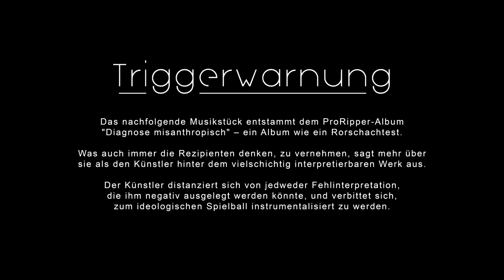ProRipper – Das Recht der stärkeren Sprache (official Video)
LYRICS:

(Part 1)
Donner und Doria, ich werf' einen subversiven Schatten/
Der Grundtenor meiner Platte ist, mich unbeliebt zu machen/
Suizidalmusik steht nicht für Suizidgedanken/
Sondern für aus Defätismus etwas Produktives schaffen/
All den Hass von sich selbst auf die anderen fokussieren/
Ich bin ein fleischgewordener Kataklysmus für wandelnde Utopien/
Um verständlich zu erklären, warum ich mit Euch allen spinnefeind bin/
Brauch' ich mehr als 280 X- oder Twitterzeichen/
Deine kleine Welt dreht sich um Gefühle und Befindlichkeiten/
Das diskriminiert mich, weil ich verfüg' über nichts dergleichen/
Bin ich jetzt privilegiert oder 'ne Minderheit?/
„Just my two cents“ – man stigmatisiere mich zum Listenpreis/
Wo-wo-woke ist, wer unbeliebte Wissenschaften anzweifelt/
Denn Schwurbler sind nur die, die den Klimawandel bestreiten/
Alles Ideologien, die nicht mit meiner übereinstimm'n/
Ich posier' für das Porträt eines zeitgemäßen Feindbilds/

(Bridge)
Meine Empathielevel ist stark gesunken/
Ich hab' mich wohl verskillt mit den Erfahrungspunkten/
Alles auf Redekunst, aber nichts auf Charisma/
Mein Alter Ego ist ein abgewichster Antipath/

(Hook)
Willkommen im modernen Survival of the Fittest/
Tritt 'nen Schritt zurück, hier gilt das Recht der stärkeren Sprache/
Meine Terminologie terminiert weichgespülte Lyrics/
Hier steh' ich für mich alleine, und das kerzengerade/
Mein Mund ist eine Waffe, jede Silbe formt ein Schlagwort/
Du lässt Taten sprechen – wenn ich spreche, gibt’s 'nen Tatort/
Ihr zensiert Euch selbst, ich mach' mir die Welt wieder hardcore/
Und wer mir unterliegt, muss seine Werte verraten/

(Part 2)
Sag, was macht Dich so betroffen bei den Aufregerthemen/
Die Dich nicht mal betreffen in all ihren Kausalitäten/
Was macht Dich bitteschön zum idealen Außenvertreter/
Für jemanden außer Dir selbst und für Dein trauriges Leben/
Ich gönn' Dir Deine suggerierte Unzufriedenheit/
Alles kalter Kaffee, der mir meine Mundwinkel vereist/
Hundert Geschlechter – und ich brainfuck' jedes unterschiedlich gleich/
Dass Du Dir denkst: Wie kann man so sensibel unsensibel sein/
Ich mess' die Faktenlage nur präzise mit der Wasserwaage/
Ihr nach Augenmaß auf ganz egal wie schiefen Achsenbahnen/
Mein Pronomen ist „Seine Eminenz“/
Und eine Emotion schafft keine Evidenz/
Aber Gefühle sind im Eifer des Gefechtes auch leichter zu verletzen/
Und das nach allen Regeln allgemeingültigen Rechtes/
Heißt, Du landest für die Schandtat auch nicht gleich in 'nem Gefängnis/
Also wag' ich sprachliche Sadistenschweinexperimente/